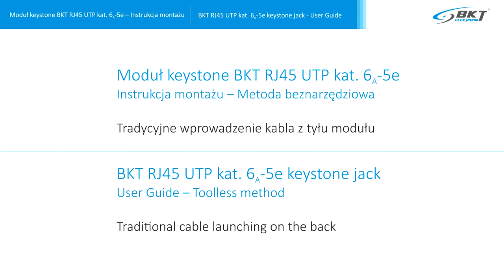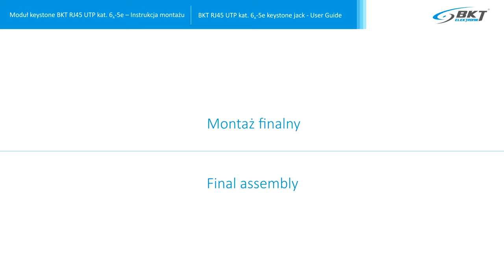Moduł keystone BKT RJ45 UTP kat. 6A-5e Instrukcja montażu – Metoda beznarzędziowa